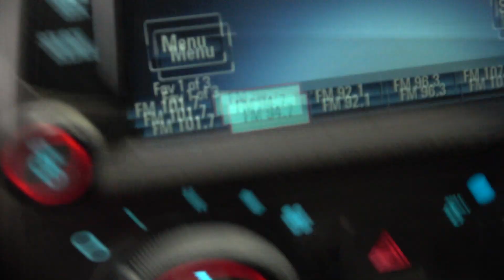2013 Camaro ZL1 6.2L LSA Supercharged Engine TR6060 6-Speed Trans 18K Miles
***FOR SALE***
2013 Camaro ZL1 6.2L LSA Supercharged Engine TR6060 6-Speed Trans 18K Miles

What is included:
Complete 6.2L Supercharged LSA Engine (Intake to Oil Pan) and all upgrades mentioned above
Tremec TR6060 6-Speed Manual Transmission
Transmission Crossmember
Complete Engine Wiring Harness
ECM Computer
Complete Front Accessories w/ Brackets and Bolts
Starter
Fuse Box